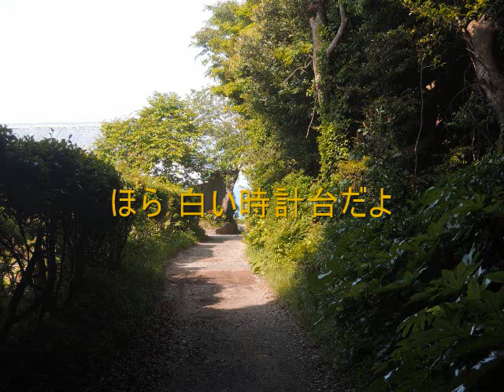この道 山田耕筰 This street Kosaku Yamada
This music is a sample flute performance accompanied by the music made through PC software. Also, you can find the accompaniment music (Music Without Flute =MWOFL),
ここで演奏されている音楽は、パソコン用ソフトで作り出した音（ピアノ＆フルート）を再生しながら、それを伴奏として、自分でフルートを吹き、両方を一緒に録音したものです。フルートで演奏している楽譜を、この曲を紹介しているブログ に画像として出していますので、ご自由にダウンロードしてお使いください。また伴奏音楽は同じYouTubeの にあります。